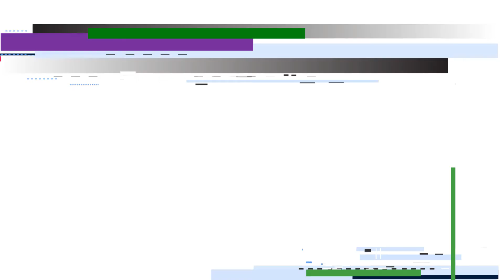KAITANDO O RIPPER! | Identity V - 02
E vamos de mais um Replay?!
KKKKKKKKKKKKKKKKK Olha, não sou bom no kait, mas levando em consideração que estava de Mind's? Valeu a pena!

Aceito galera dando dicas e convites para jogar e se divertir juntos! Só não aceito gente vindo ofender ♥

Lives todos os dias na roxinha!